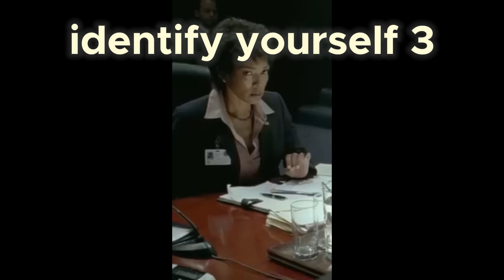Inside Man_ The Lone Hope Against Terrorists in Olympus Has Fallen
Filming began in London on October 24, 2014. A Christmas break started in November with filming resuming in February 2015. The film was released by Focus Features under their recently revived Gramercy Pictures label on March 4, 2016, and grossed $205 million worldwide, with negative critical reviews for its production, special effects and action scenes.